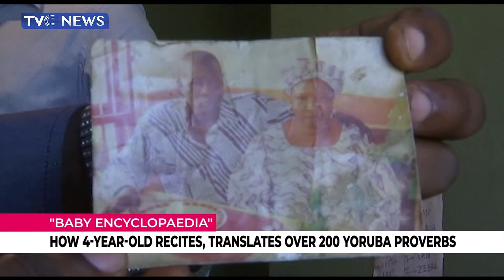Special: How 4-Year-Old Recites, Translates Over 200 Yoruba Proverbs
In life, Somethings are just best imagined. But when they appear in reality, one cannot but be lost in astonishment.'

In this report we bring you an unimaginable story of a 4-year-old boy who has a register of more than two hundred Yoruba proverbs and their English translations.

Popularly called Adigun Olowe Yoruba, Ola Awakan in this Sunday Special journeyed to Ibadan to get a grasp of Olamilekan Iyanuoluwa Adebayo’s ingenious cultural attributes.